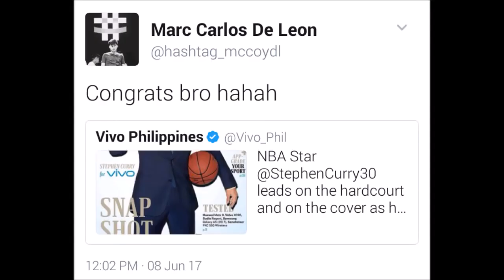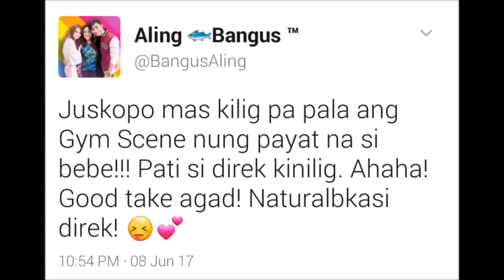Elisse Joson & Mccoy De Leon Happenings (06.08.17) - VideoStudio